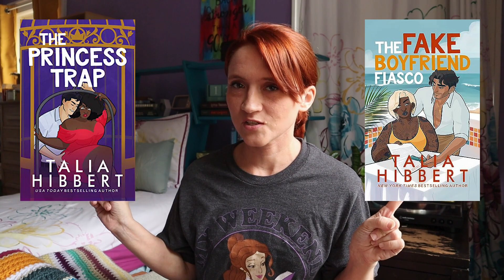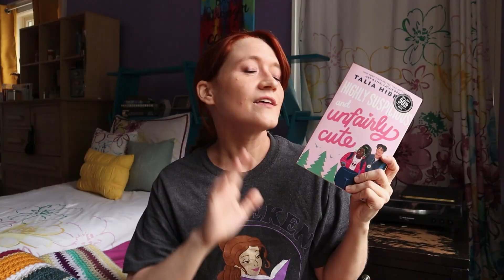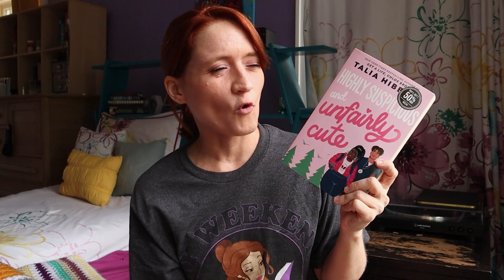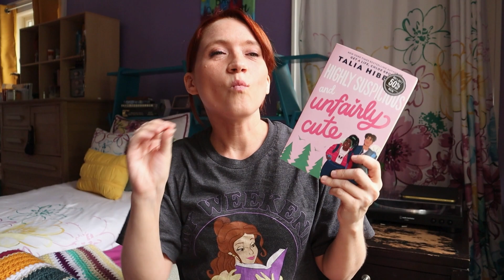Let's Talk About the Contemporaries I've Read Recently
We've made it to the point where I've read enough contemporaries for us to have another little chat. This time, we're talking about all the contemporary books I've read recently. We're going to try doing these by genre for the next few months and see how that works!

***TIME STAMPS***
00:00 Intro
00:41 General Fiction
09:15 Romance